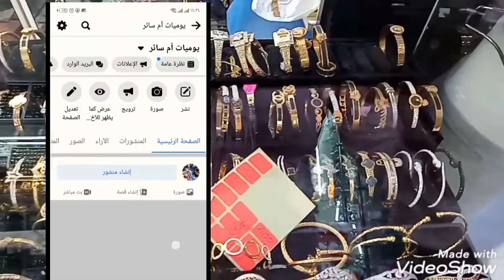جبتلكم الجديد نار💯الذهب المزيف ولا فونتيزي😍 فيديو الاكثر طلبا/ إدخلو غادي تنصدمو+مشتريات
جبتلكم الجديد نار💯الذهب المزيف ولا فونتيزي 😍 الفيديو الأكثر طلبت/ إدخلو غادي تنصدمو+مشتريات